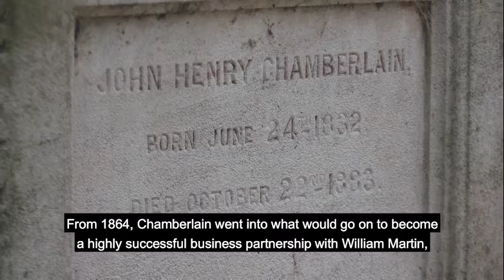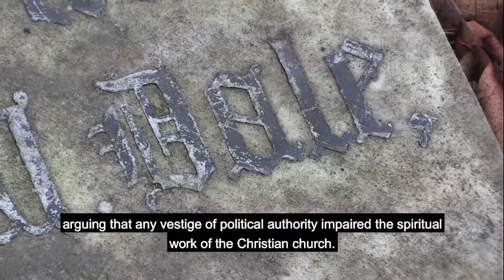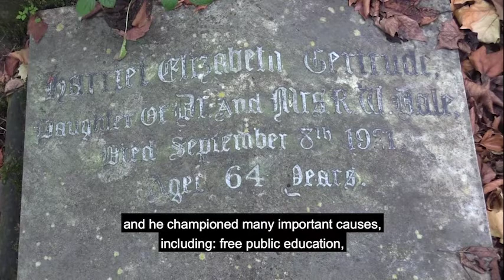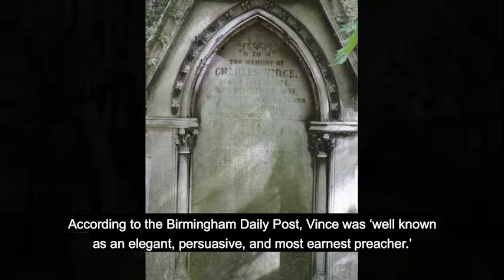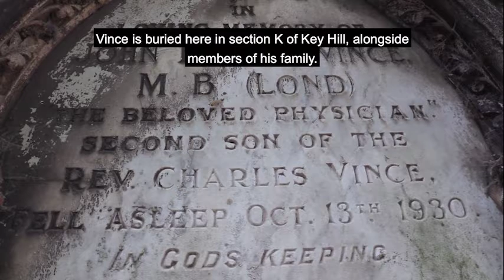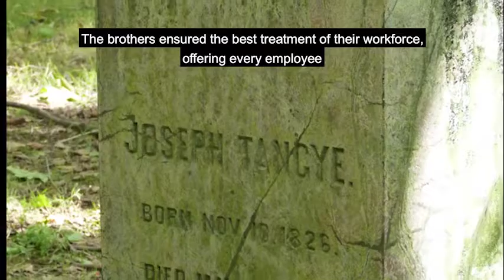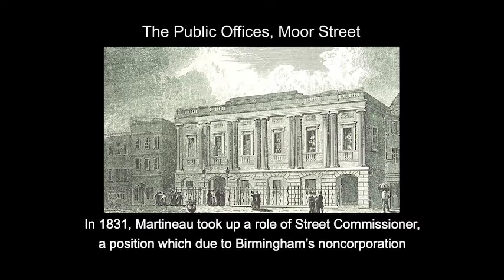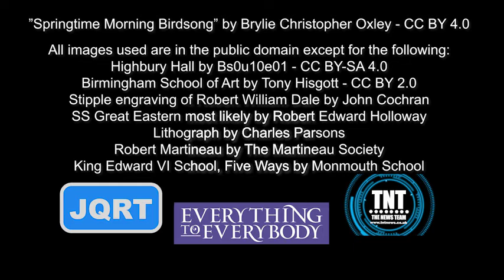Victorian Do-gooders: Tour 2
Architect of Birmingham School of Art, Ikon Gallery and Shakespeare Memorial Library, John Henry Chamberlain; preacher at Carrs Lane Church and champion of free education, Robert William Dale; staunch supporter of secular education and member of the Birmingham Education Society, Charles Vince; machinery manufacturer who partnered with Isambard Kingdom Brunel to launch the SS Great Eastern, Joseph Tangye; and street commissioner, Alderman and lord mayor of Birmingham, Robert Martineau, played pivotal roles in the Civic Gospel movement and the creation of the Shakespeare Memorial Library, now housed in the Library of Birmingham.

To help us continue our work please consider making a donation